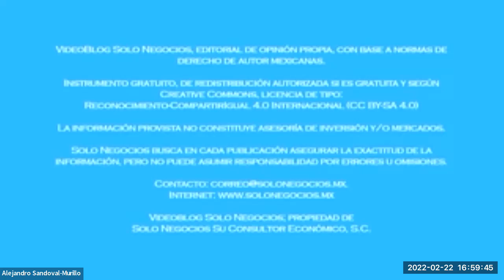[SNR] Solo Negocios Radio del 22 de febrero de 2022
Con Luis E. Gutiérrez Casas y Alejandro Sandoval Murillo

Tema: Coyuntura de la Economía ante Posible Guerra.